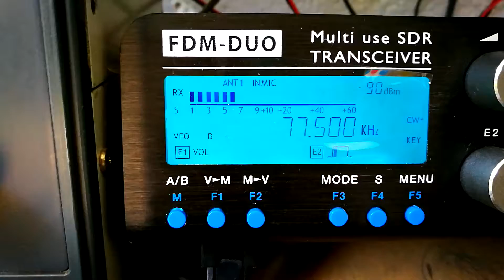Ricezione stazione di tempo DCF77 - Receiving time station DCF77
La ricezione e l'ascolto della stazione di tempo DCF77, effettuati grazie alla collaborazione dell'amico I3EME Mario.

Receiving and listening time station DCF77, carried out with the help of my friend Mario I3EME.